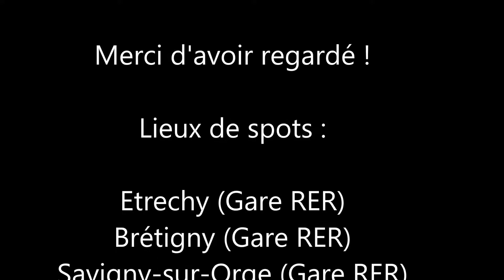Des trains sur la POLT #1: Trois gares et beaucoup de trains (RER, Intercités, TER, Fret, Infra)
Une série de trains classiques du P.O, filmés dans 3 gares de la ligne. Séquences datant de 2014 à 2016.

00:00 Intro
00:04 Gare d'Étréchy
01:12 Gare de Savigny-sur-Orge
02:04 Gare de Brétigny

La ligne de Paris-Austerlitz à Bordeaux-Saint-Jean est l'une des grandes lignes de chemin de fer radiales françaises partant de Paris en direction du Sud-Ouest. Elle est la ligne mère de la Compagnie du chemin de fer de Paris à Orléans (PO) et est l'une des plus anciennes lignes radiales françaises.